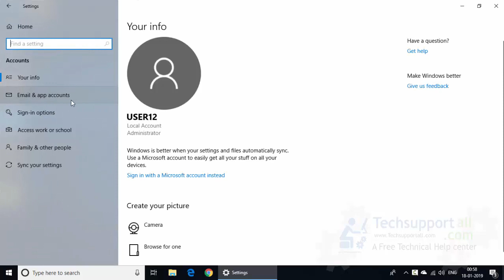how to turn off mail app email notifications in Windows 10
Here in this video, we'll show you how to turn off Mail App notifications in Windows 10. We have given the step by step guide disable the mail app to stop receiving email notifications.